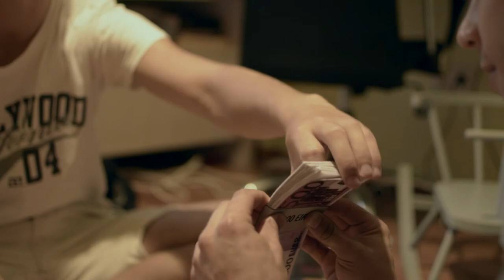making of "Laupīšanas 101"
BTS: "Laupīšanas 101" (2017)

Starring:
Gunda Bergmane
Dāvis Fišers
Krišjānis Pleiko
Sintija Heine
Kaspars Marhlevičs
Madara Glinka
Edgars Sondors
Kristers Toms Losāns
Mārtiņš Emīls Voļskis
Sebastians Plaudis
Krišjānis Rapa
Mariss Kaminskis
Antis Antons Viņķelis
Mara Ulme

made by Reinards Blicsons